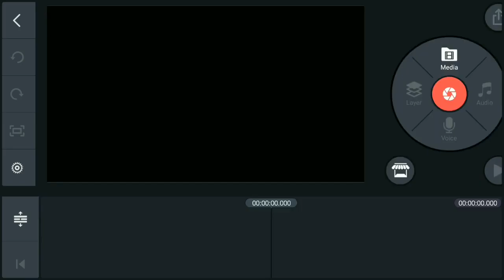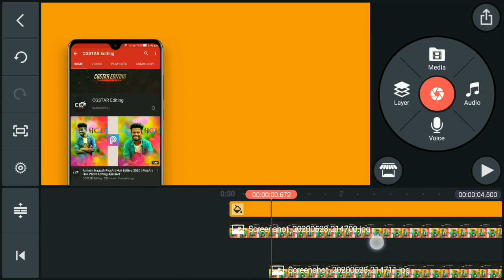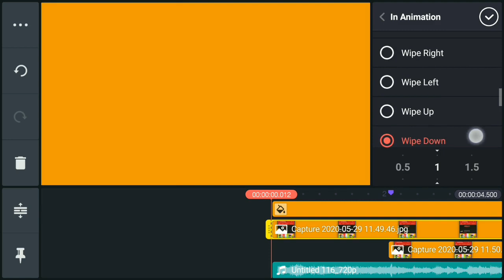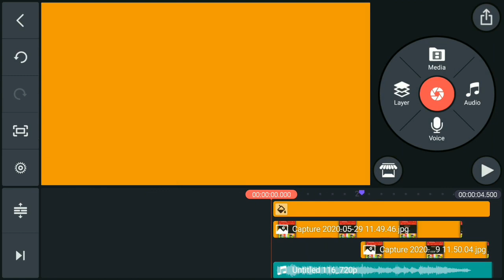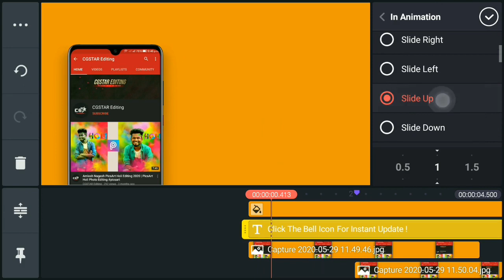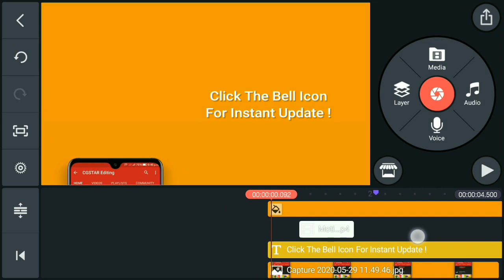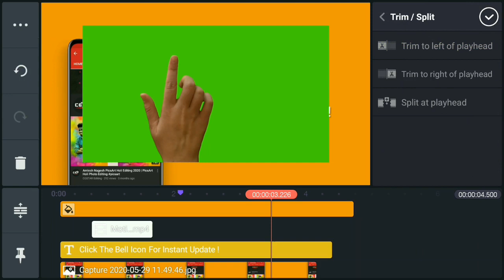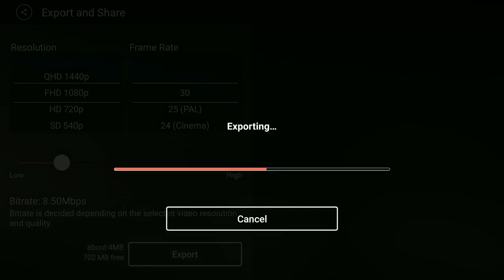How To Make Professional Youtube Bell Icon Intro In Kinemaster || Kinemaster Tutorial ! 🔥👌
DOWNLOAD LINKS """"""""""""""""""""""""""""""""

For Help

Any discussion with me Please Contact